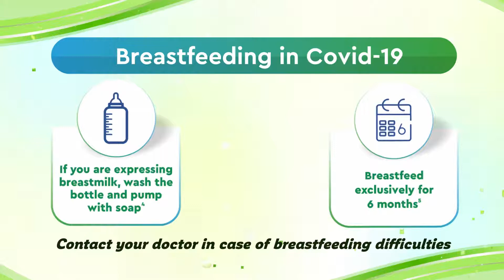Breast feeding day MADHUDEEP hospital